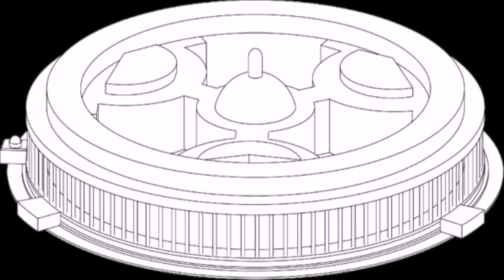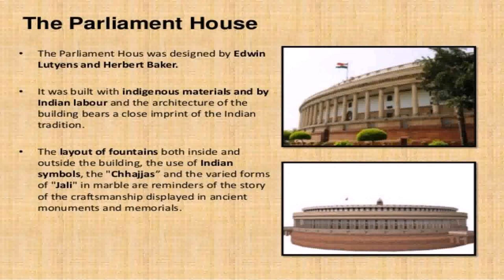Who Has Designed Parliament House Of India